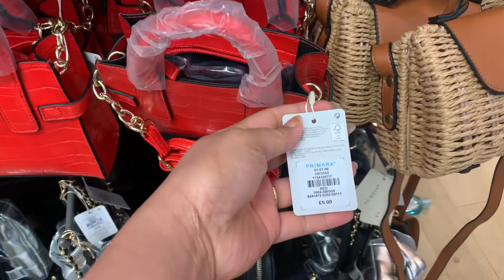PRIMARK BAGS APRIL 2021 | PRIMARK NEW BAG COLLECTION 2021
this is a come shop with me in Primark

Other
iPad Pro